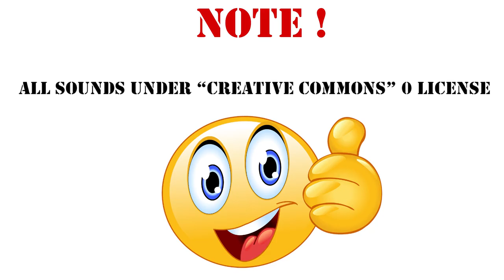Jetcar Aufwärmen Sound Effect / 110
Die mit * gekennzeichneten Links sind Afilliate-Links. Wenn ihr über die Links etwas kauft, bekomme ich eine kleine Provision, ohne dass sich der Preis für euch ändert. Danke